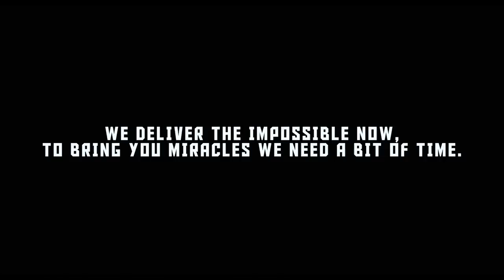Milta Technology Team - Automatic Gearbox Specialist UK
Who are the people standing behind renown for outstanding quality work, industry-first expertise, and the hottest customer waiting room ever? Find out in this short video.

Milta Technology team takes care of all VAG group automatic gearbox repairs, replacement, and renovation.

Interested how Audi, Seat, Skoda or VW automatic gearboxes work? How does a direct shift gearbox work? or how DSG can be repaired? Perhaps, you just want to be prepared and take care of your car - wondering what are the early signs of automatic gearbox issues?

We are here to help and we can answer all these questions.

Or Instagram where you can find reference to the latest news, inspiration and cool photos: